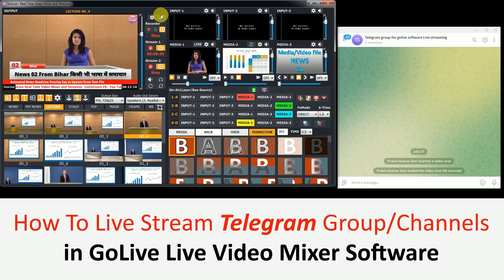How To Multiple Live Stream Telegram Channels | Golive SpotLive Software | Tutorial | English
This video is a  Golive SpotLive Software tutorial . In this video explaining how to live stream on multiple Platform server telegram channels at same time youtube facebook.

how to live stream on multiple telegram channels at same time
एक ही समय में कई टेलीग्राम चैनलों पर लाइव स्ट्रीम कैसे करें
how to live stream on telegram
how to live stream on telegram from GoLive SpotLive
telegram live stream GoLive SpotLive
how to live stream from GoLive SpotLive
how to live stream on telegram using GoLive SpotLive
how to connect telegram to GoLive SpotLive
how to live stream telegram with GoLive SpotLive
how to start live stream on telegram
telegram पर GoLive SpotLive  से live stream कैसे करे